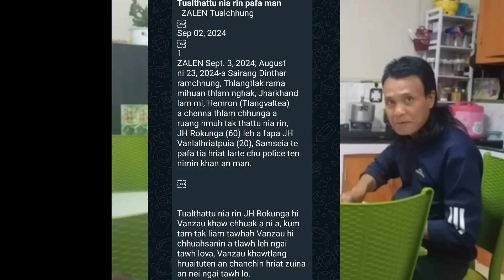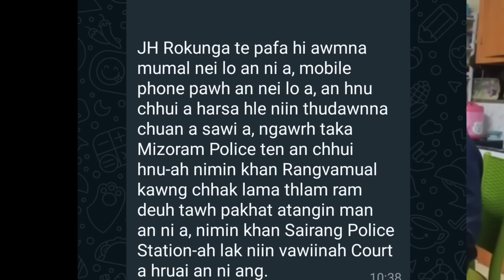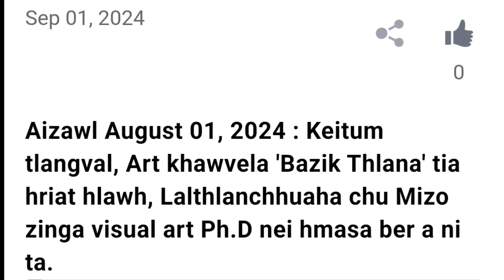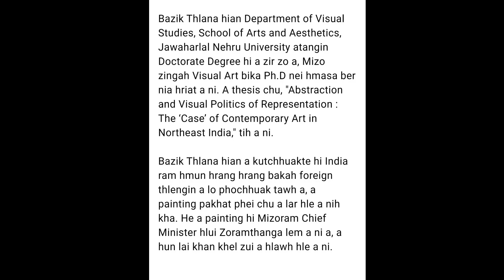Tualthattu nia rin Pafa an man ta !!😳 Sairang Hmeichhe tamtak an thlamuang ta e !!